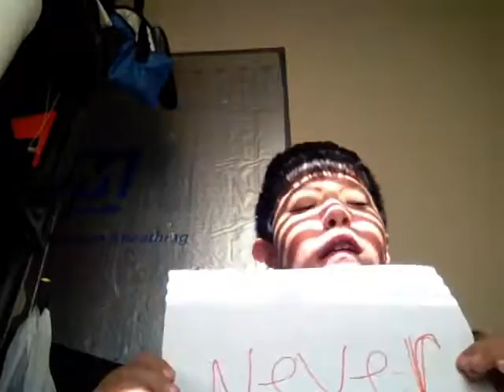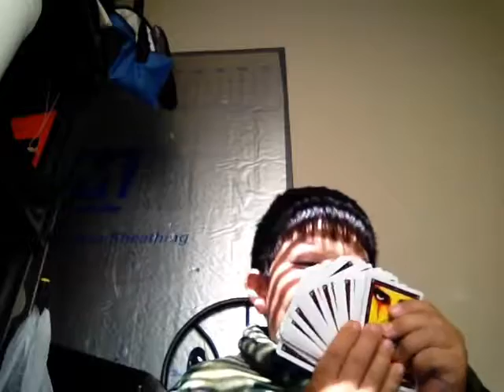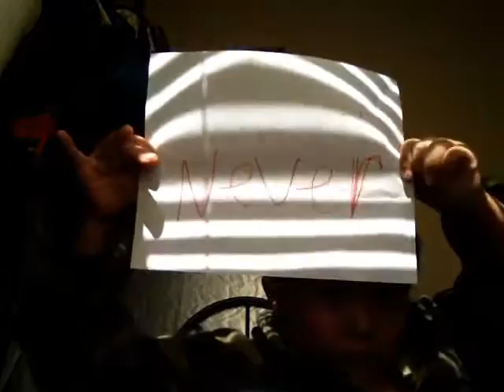Never have I ever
Never have I ever woke up and can't move.never have I ever stole something.slitherplus